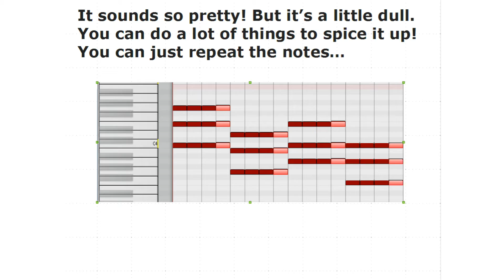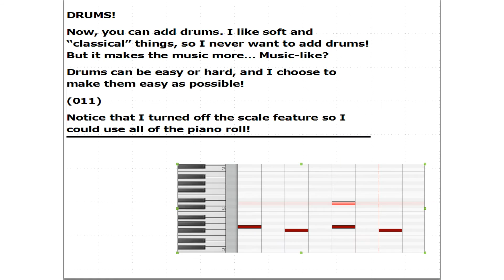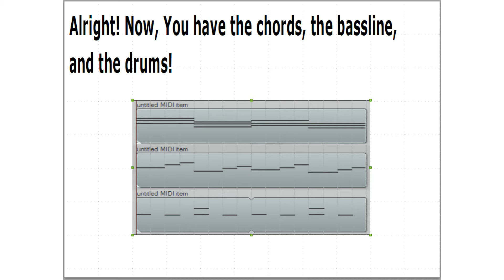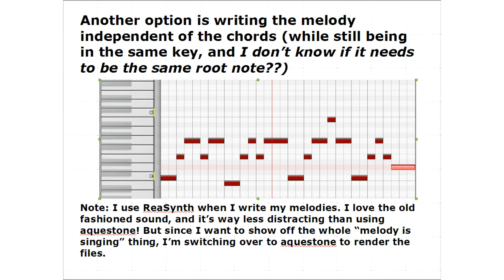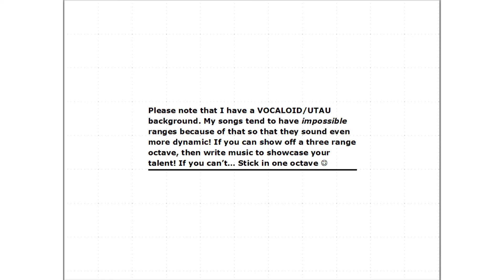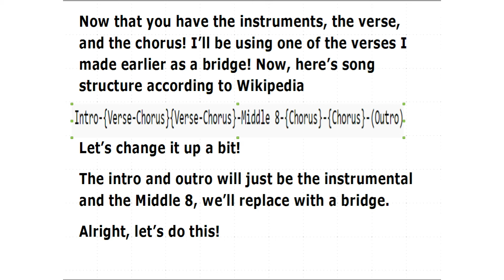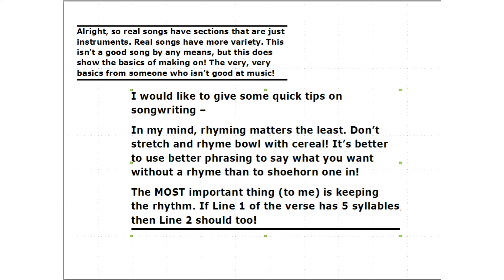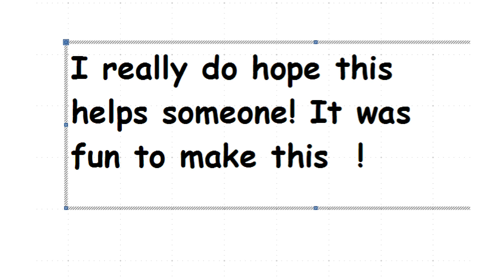Simple Song Writing Tutorial in Digital Audio Workstation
Here's a quick tutorial on how to write a simple song in your favorite DAW :D !